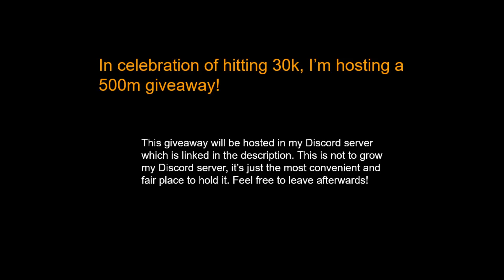The NETHER UPDATE is OUT on Alpha! (Hypixel Skyblock)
The NETHER UPDATE is OUT on Alpha! (Hypixel Skyblock) ➨ can't wait to go to the island, it looks massive

➨ Texture pack: RKY's 300k

Song(s)

Soda City Funk

CPU: AMD Ryzen 7 3700X 8-Core 3.6GHz
Motherboard: Gigabyte B450 AORUS PRO WIFI
Keyboard: Corsair K63 Compact Mechanical Gaming Keyboard — CHERRY® MX Red

Mouse: Glorious™ Model O

Monitors: None, I use my third eye (jk, dm on discord if you wanna know those lol)

Why are you reading thisthis Minecraft YouTube video was made on Hypixel. Hypixel is a server with lots of games, such as Bedwars, Skywars, and Minecraft's biggest MMORPG Hypixel Skyblock. Hypixel has has a lot of notable players, such as Dream, Technoblade, and Tommyinnit. Hypixel Skyblock is Hypixel's most popular game. Some of the popular items are the Hyperion, Necron armor, Storm armor, overflux, plasmaflux, the 50mMidas sword, the Aspect of the end, the Aspect of the dragons, the valkyrie, and many more. Some of the bad things on Skyblock are Duping, irl trading, and scamming. I hope you enjoyed these words which are all relevant to the video! Also, a new farming island was added which has the Golden Ball item, which no one owns and is one out of one (1/1). Rat pet is cool. Swavy, Timedeo, Fairy Soul Guide, Money Making Method, and other things are all part of the server, along with Refraction. Dungeons necron floor 7. Master mode is a thing as well. They recently nerfed the strength stat, making a lot of dungeons classes a lot worse such as Berserker and Archer. Mage, Healer, and Tank should be fine. The hypixel admins have completely removed sword swapping and killed the bonemerangs. The giants sword is also dead now. The Astrea is still trash. This is a Hypixel Skyblock Tutorial, or a Hypixel Skyblock Dungeons Guide. please fix negative strength because of the Soul Eater enchant, and buff archer. nerfmage tho. I voided the Hyperion, so sad. I love Technoblade and Dream and Tommyinnit and 56ms (Swavy) and Thirtyvirus, not just because their names get views as meta tags. This video is not a Dungeons Guide, Money Making Method Guide, Hypixel Skyblock Guide, or anything of the sort. Recently, Hypixel released the SMPS, similar to the Dream SMP with members like Skeppy and Sapnap. This is long lol. Then 600 the next day. Then 700 the next day. What the freak! I AM AT 800 NOW GG! Also Hypixel Admins released an enderman slayer boss quest thing, and it is pretty difficult to kill which is why you would need an enderman slayer guide or tips and tricks on how to beat the new enderman slayer. The Juju bow is really good. I also like the warden helmet and Necron Armor. I recently got SCAMMED!!! They took my Strong Dragon Chestplate, I am in tears. At least they didn't take storm armor or superior armor. The crown of greed is bad. I crashed the NEW GAME MASTER RANK and got BANNED ON HYPIXEL! The anticheat Watchdog is broken. RATS. Floor. Catacombs. Badlion is not very good. I played dungeons not using the new Terminator bow, which is very op. Thirtyvirus does not like the god potion, he says it is not a good item. Personally, I am impartial. Recombobulators are cool though! Rend VS Soul Eater ultimate enchantments, which is better! I think Legion and Chimera are cool as well! Hypixel is currently down! Large DDOS attacks forced the server to close to resolve the issues. This video is NOT an auction flipping tutorial or Bazaar Flipping tutorial. It is not a money making method video either. The mini wither can bother some people if used in a certain way. Scammers are desperate in Hypixel Skyblock. The MELON HELMET is the NEW BEST HELMET IN HYPIXEL SKYBLOCK! SUB TO QUAGLET! idk what to add sorry. DREAM SMP TWITTER DREAM STANS MCYT MCTWT LOL! Undertaker01 is my favorite youtuber. I found out how to dye ANY armor in Hypixel Skyblock. This is kind of an Armor Dying tutorial. (not) REAL!!! I became egrill (girl). Foraging is a bad skill. Fishing too.